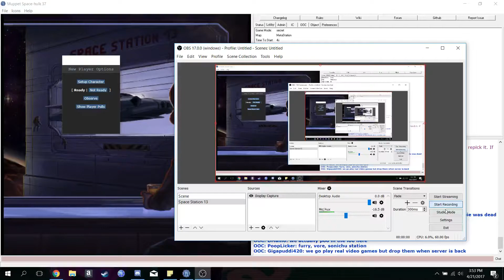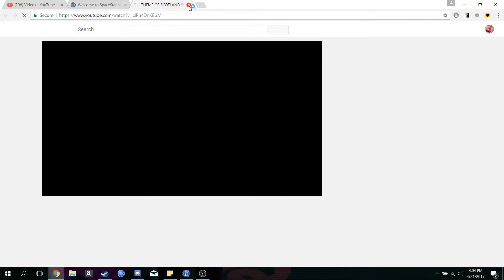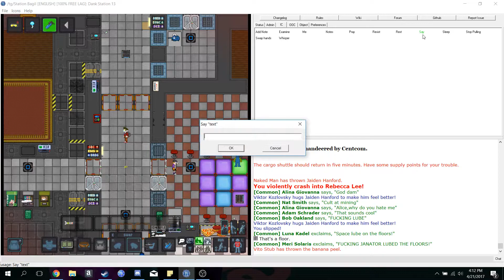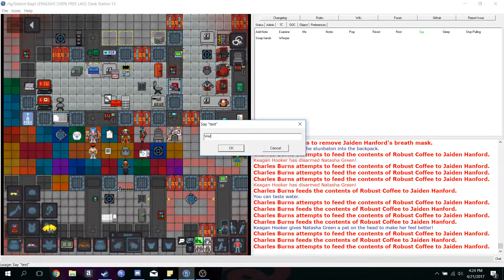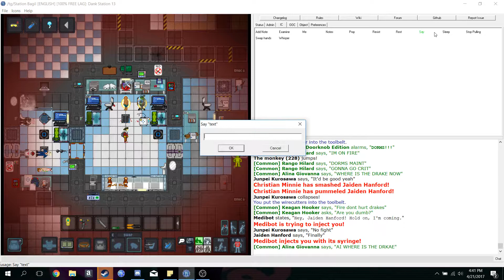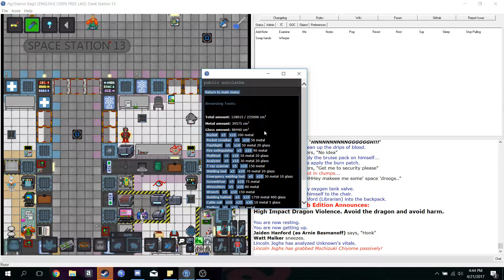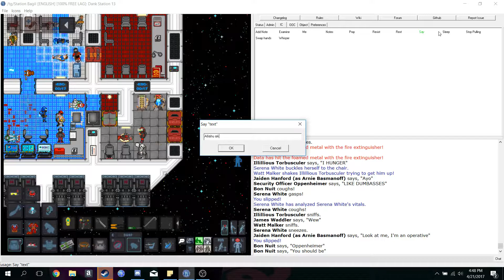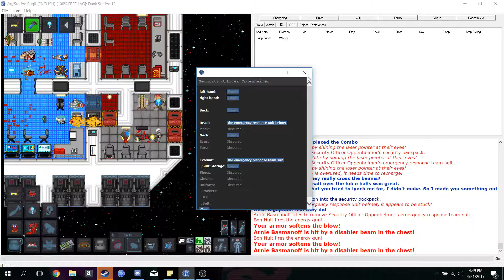SS13: Why I Don't Play Engineer Often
Watch as I fail to wire the most simple thing, a rage cage. It hurts